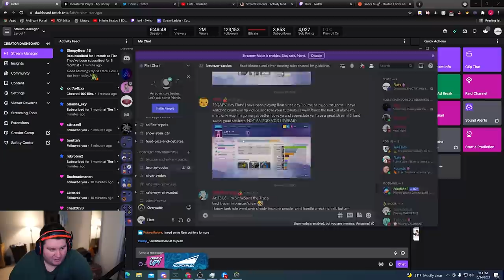I spectated bronze but realized that Dva bomb is OP!!!!